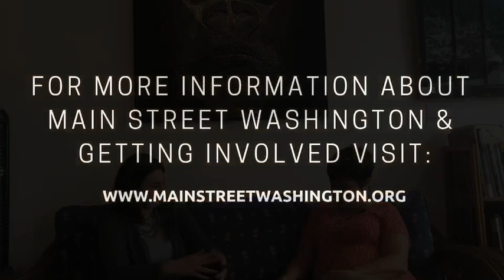Main Street Monday: LET's Center S1: Ep 14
On this weeks episode we visit with Debbie Farrow about the LET's Center for the Healing & Creative Arts. Their mission is to provide a place within Washington where all arts can thrive! We plan on doing this through Learning new things, Embracing all people, and Transforming ourselves and our community. They offer classes from painting, jewelry making, cooking, song writing, to TOE reading!

Their upcoming LET's 5th Totally Tubular Auction has brought a lot of joy and color to downtown. They'll be hosting 1 more workshop with Donna Blair on Sunday June 2nd @ 2 pm and the Auction takes place on July 27th @ Noon in Central Park!